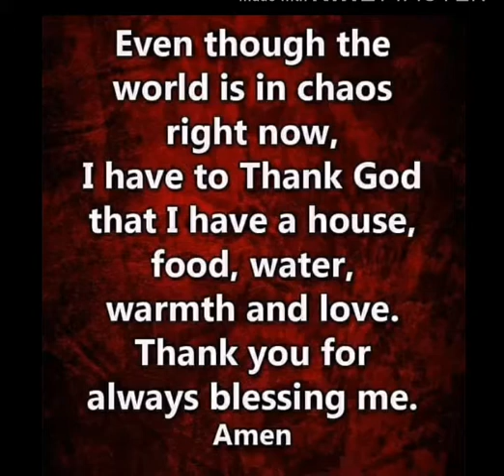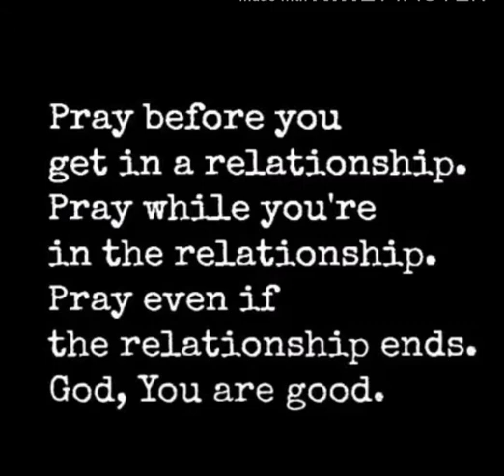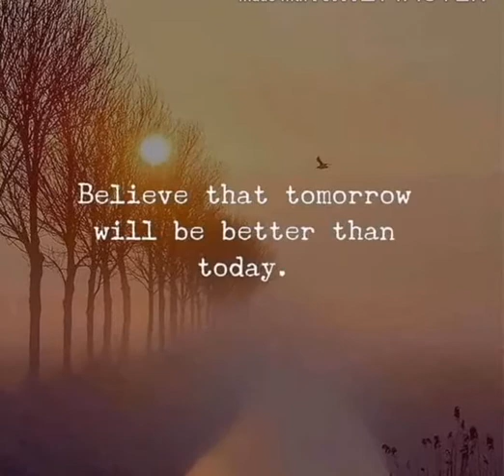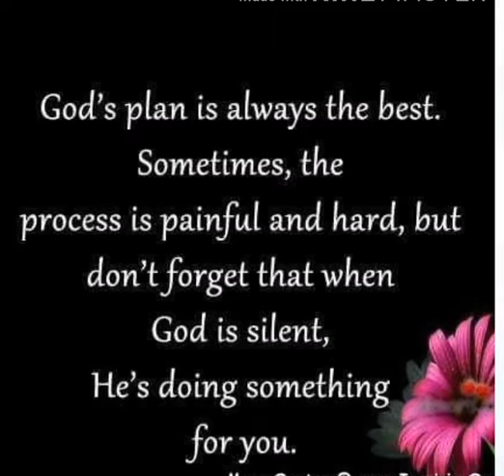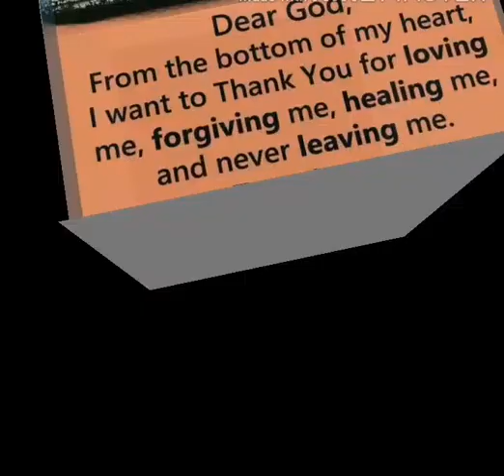(10,000 reasons) spiritual motivations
10,000 Reasons to always be positive